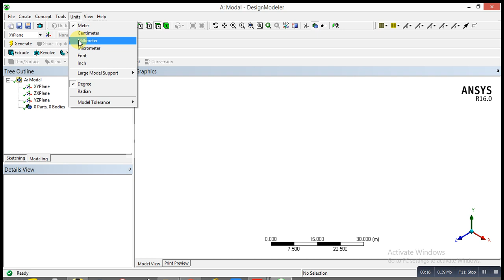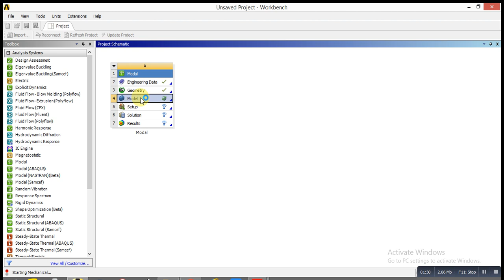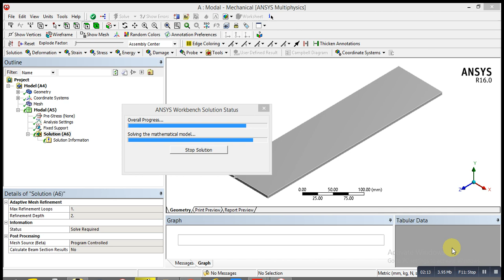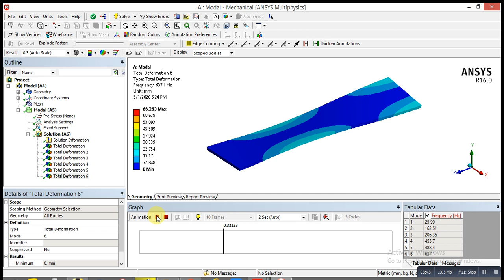ANSYS Mechanical Tutorial -Modal Analysis of Cantilever Plate (Mode Shape)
ANSYS Workbench Tutorial - Introduction to Modal Analysis. Basic tutorial on how to use ANSYS workbench.